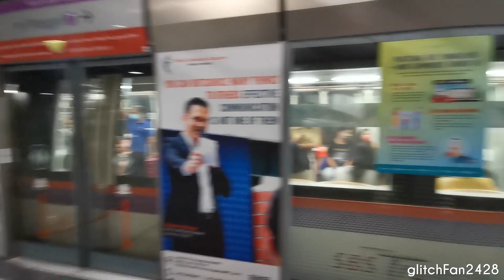[SBST] Set 7033/7034 from NE14 Hougang to NE17 Punggol - Alstom Metropolis C751A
Maxson Goh Films SBST Set 7033, an unrefurbished Alstom Metropolis C751A traveling from NE14 Hougang to NE17 Punggol.

The Alstom Metropolis C751A is an electric multiple unit (EMU) train operating on the North East Line (NEL). Entering service in 2003, these were the North East Line’s first generation of rolling stock.

Twenty-five trainsets comprising six cars each were procured. They were manufactured from 2000 to 2001 by Alstom S.A. in Valenciennes, France. The C751A trains are also the first driverless heavy-rail trains in Singapore, as well as the first trains in Singapore to utilize communication-based train control (CBTC).